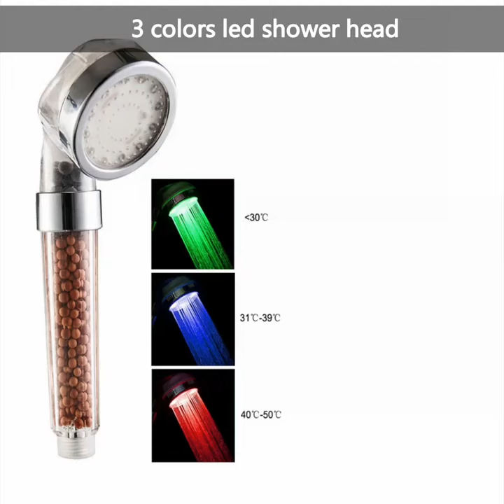Anion Colorful LED Shower SPA Shower Head Pressurized Water Saving Temperature Control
Zloog Led Colors Lights Changing Shower Head No Battery Automatic Ionic Filter Stone Rainfall Bathroom Shower Head
Feature:
1. Temperature sensor shower head: It has 3 colors to change.
When the water is cold, the led color is green.
When the water is warm, the led color is blue.
When the water is very hot, the led color is red.

No temperature sensor led shower head: It flashes automatically multiple colors continuously.

No battery, very safe, using water flow to generate electricity.

2.Negative ionic stones make up filter system to purify the shower water, effectively eliminate harmful chlorine and its vapors, reduce residual impurities in water. Improve your dry hair and skin, reduce oil secretion, increase cell viability, make your skin more smooth and reduces hair loss.

3.Easy to Install : it is general size, fits any standard size hose.

4.No leaks and Solid Build. Also easy to disassemble and clean. High Pressure and 30% Water Saving.